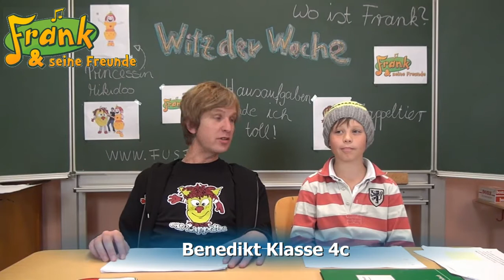Frank & seine Freunde - Witz der Woche 37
Jeden Montag findet Ihr in unserem Youtube-Chanel für einen guten Start in die neue Woche den "Witz der Woche".
Er gefällt Euch? Dann teilt ihn gern über die verschiedensten Kanäle und markiert uns darauf.

Über "Frank & seine Freunde":
Der sympathische Kindermusiker Frank Acker tourt mit seinem Kindermusikprojekt „Frank & seine Freunde“ bereits seit 2009 quer durch Deutschland und sorgt nicht nur bei Kindern, sondern bei der ganzen Familie für super Stimmung.
Gemeinsam mit dem Zappeltier, welches ein fester Bestandteil von „Frank & seine Freunde“ ist, zieht er bei seinen live zu erlebenden Mitmach-Konzerten das ganze Publikum in seinen Bann und bewegt Groß und Klein zum Mitmachen.
Bei jedem Song, der garantiert ein Ohrwurm ist, stehen Spaß und Bewegung an erster Stelle.
Nicht umsonst gehört er zu den erfolgreichsten Kindermusikern.